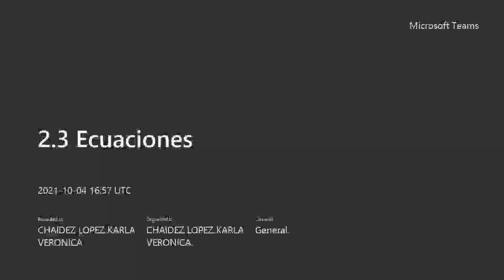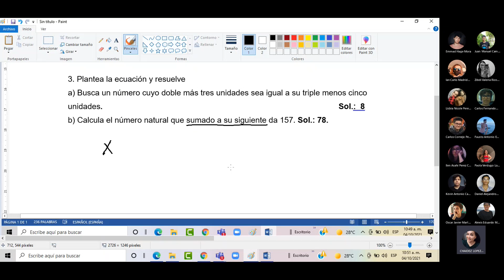2 3 Ecuaciones 20211004 095741 Grabación de la reunión